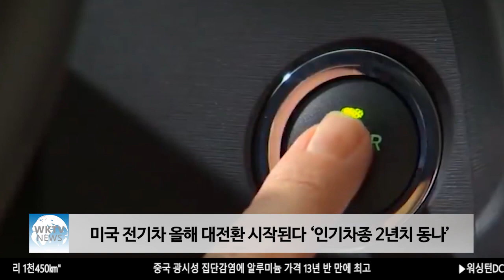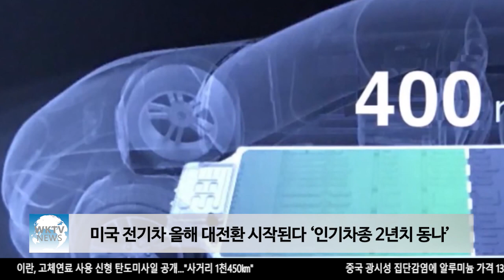미국 전기차 올해 대전환 시작된다 ‘인기 차종 2년치 동나’